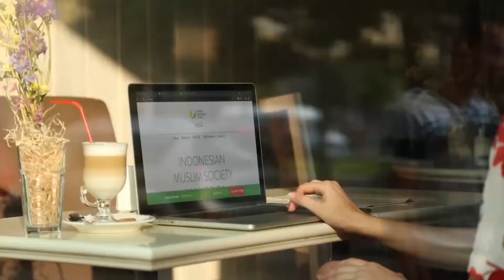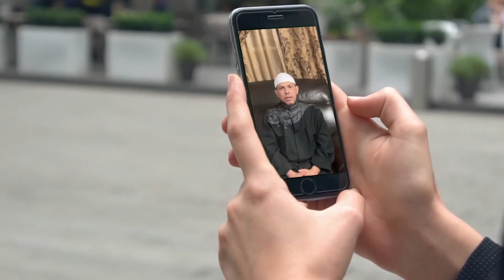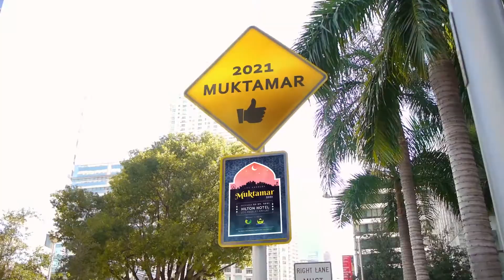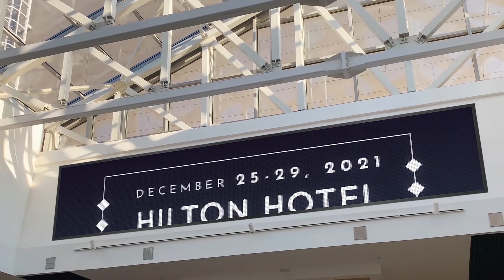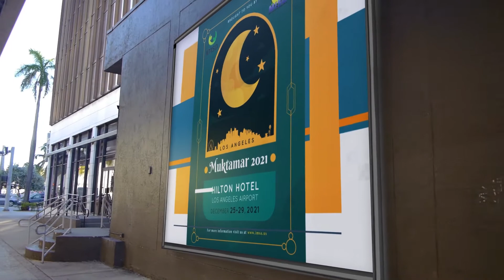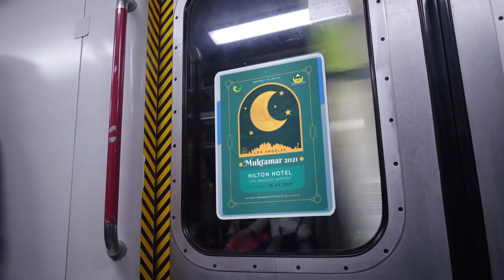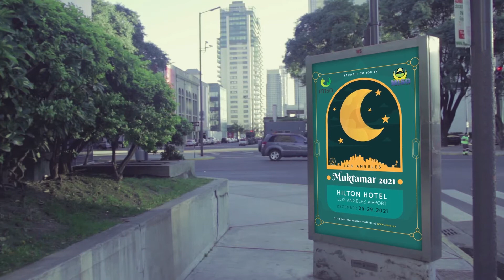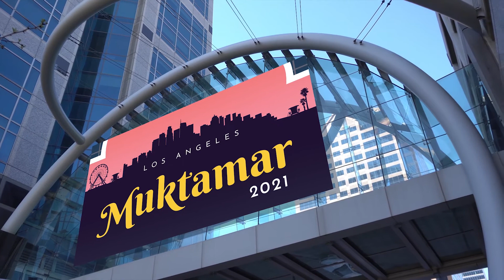Selamat Datang! Welcome All Muktamar IMSA-MISG 2021 Participants to Los Angeles CA (Video ke 2)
INI VIDEO YANG KE-2 YANG SUDAH DIPERBAIKI.. MAAF DI VIDEO YANG PERTAMA ADA 3 CLIP YANG MINUM PAKAI TANGAN KIRI.. NOW VIDEO SUDAH PERBAIKI DAN MINUM PAKAI TANGAN KANAN.. MOHON MAAF LAHIR DAN BATHIN ATAS KEHILAFAN DALAM PEMBUATAN VIDEO INI.. DAN VIDEO PERTAMA SENGAJA TIDAK DI HAPUS ( TIDAK DI DELETE ) BIAR BISA MENGINGATKAN DIRI SAYA SENDIRI DAN TEMAN-TEMAN SEMUA BAHWA DALAM HIDUP INI.. KADANG ATAU SERING KALI KITA BERBUAT SALAH.. BAIK SENGAJA ATAU TIDAK SENGAJA.. UNTUK ITU PULA MARILAH SELALU MEMOHON AMPUN KEPADA ALLAH SWT..  SEMOGA ALLAH SWT MEMAAFKAN KEHILAFAN KITA SEMUA.. AAMIIN YA ROBBAL'ALAMIIN

MUST SEE !!!
SELAMAT DATANG - WELCOME ALL MUKTAMAR IMSA-MISG 2021 PARTICIPANTS TO LOS ANGELES CA

Assalamu'alaikum wr.wb.

InsyaAllah Muktamar IMSA 25 s/d 29 Desember tahun ini akan diselenggarakan di hotel Hilton Los Angeles Airport, kota Los Angeles, California.

Mari kita ucapkan selamat kepada Amir dan Amirah Muktamar IMSA tahun ini, Bapak Vembri Prihardono dan Ibu Dini Budiantie.
Kita doakan semoga mereka akan mengemban amanah kebaikan ini dengan baik dan lancar. Amiin ya robbal 'alamin.

Untuk kesuksesan Muktamar IMSA kali ini, kami sangat membutuhkan bantuan dan kerja sama bapak dan ibu semuanya untuk bisa bergabung dengan kepanitiaan Muktamar.

Waktu Cepat Berlalu.. Masih Lama Sih..! Tapi Tidak ada Salahnya diIngat dan dipersiapkan dari Jauh2 Hari.. Utk Pengumuman Selanjutnya atau Pendaftaran Kita Tunggu Pengumuman Panitia Selanjutnya.. Stay Tune..

MISSION

The mission of IMSA is to assist Indonesian Muslim community in North America in its quest to advance its intellectual and spiritual capacity for the benefit of Indonesian society at large both in North America and Indonesia.

More Information Buka YouTubenya Masjid At Thohir IMFO LA